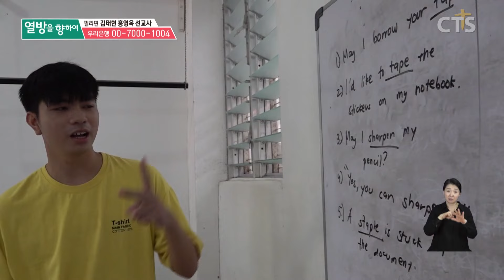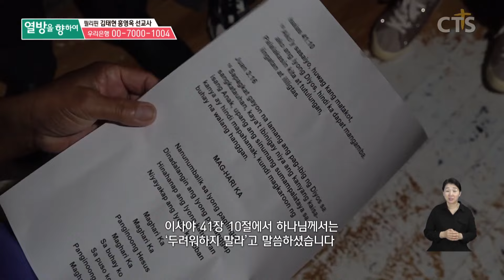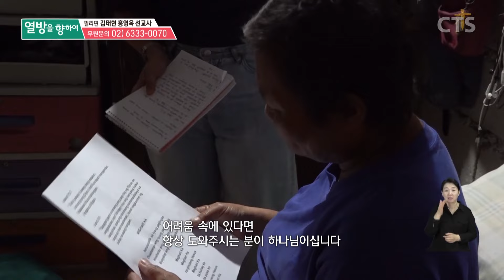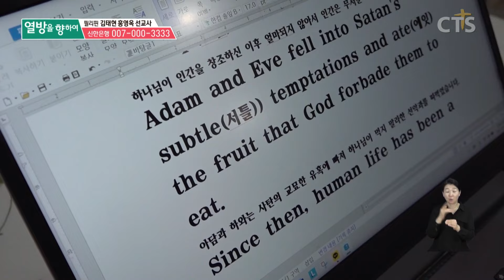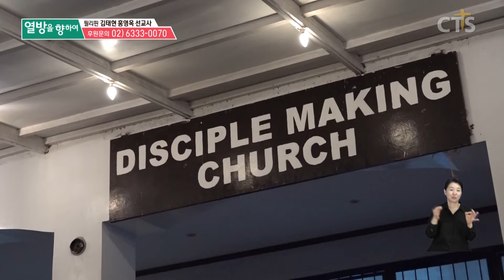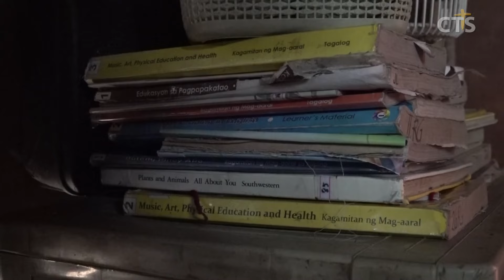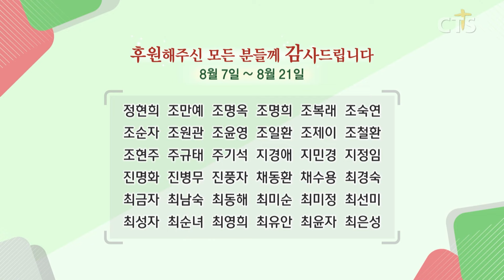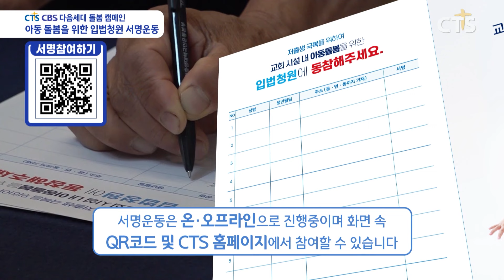오만원이 없어서 학교를 포기했어요 | 7000미라클 열방을향하여 - 필리핀 김태현, 홍영욱 선교사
두려움으로 밟았던 땅,
필리핀 빈민가 마을 비낭오난

교육도 평범한 일상도
누릴 수 없는 이곳에서

소망없이 살아가는 이들을 마주했습니다

교육이 필요한 곳에 가르침을
상처가 있는 곳에 위로를 전하며

오늘도 그리스도의 향기를 흘려보냅니다

김태현, 홍영옥 선교사가
계속해서 기쁨으로 사역을 감당할 수 있도록

기도와 후원으로 함께해 주세요

8월 28일(월) 오전 10:40 / 오후 3:00
9월 4일(월) 오전 10:40 / 오후 3:00